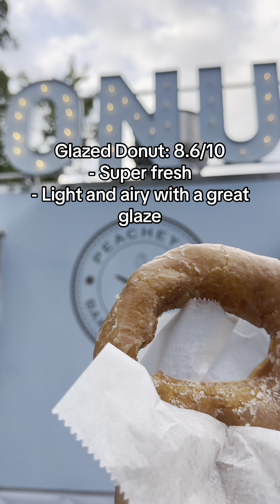Minnesota State Fair 2024